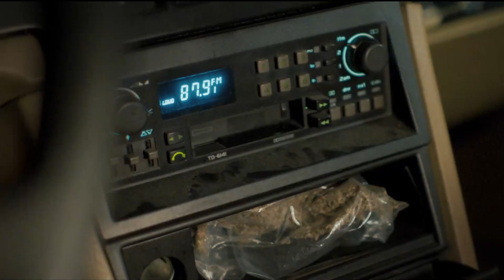Sunday Night Geek | Rogers tv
A full hour of all things GEEK! Broadcast live from the Bay of Islands Radio Corner Brook studio.